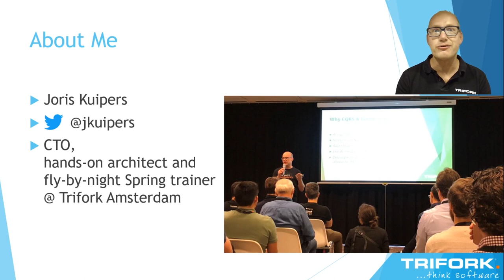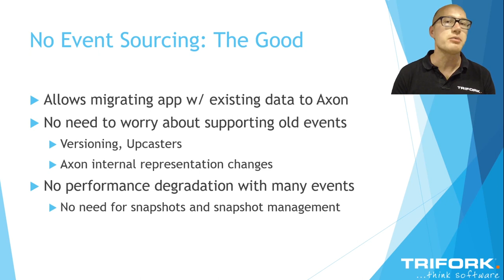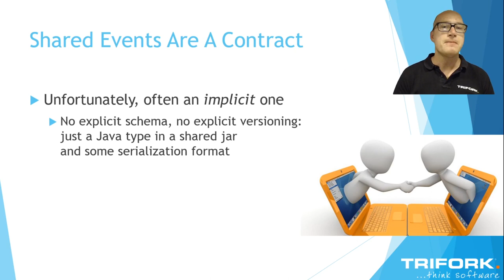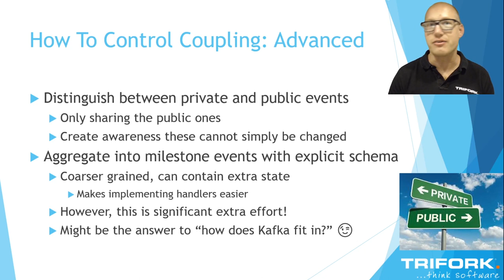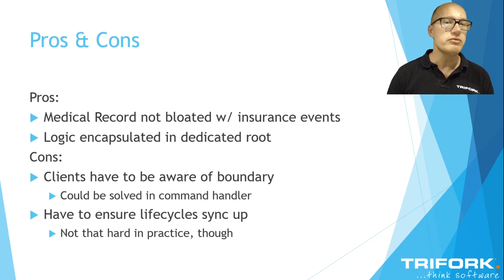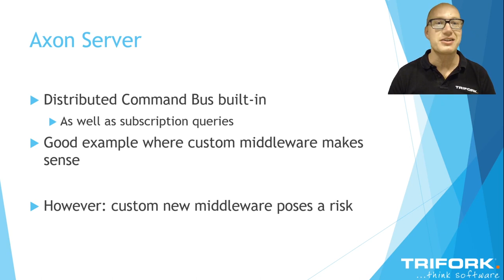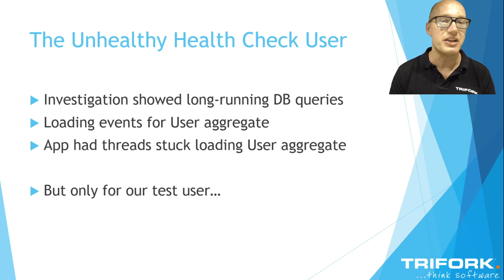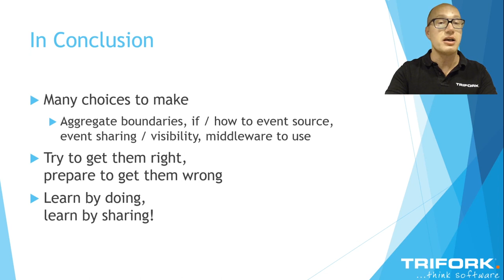Joris Kuipers - Distilling the decade: Lessons learned in effectively applying Axon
This video was one of the sessions during our Event-Driven Microservices Conference 2020.

It's 2020, which means that CQRS and event sourcing have been around for a full decade by now. With 20/20 hindsight and a bunch of projects successfully delivered with Axon, it seems like a good time to make up the balance and share with the world what we've learned in all those years. What worked well, and what did we come to regret? What choices turned out to be decisive and which ones appeared to be not that important after all?

In this talk Joris will distill Trifork's years-long experience with building enterprise applications using Axon into 30 minutes of easy-to-digest war stories and lessons learned. So what are you waiting for: join, listen, learn and profit!